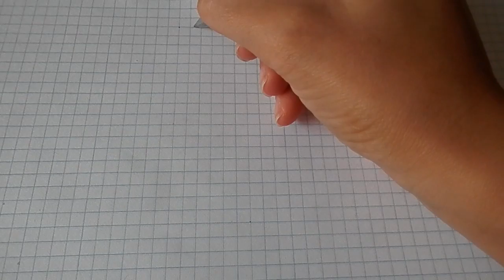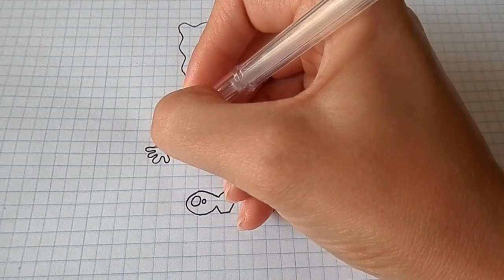Как нарисовать Губку Боба Квадратные Штаны /5/Spongebob squarepants